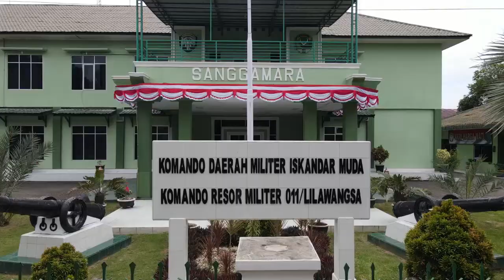DIMASSA PANDEMI KODIM 0108/AGARA TETAP JALANKAN RTLH, INI TUJUANNYA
Bedah rumah dilakukan bertujuan untuk menekan angka kemiskinan di wilayah Kab. Aceh Tenggara, sehingga dengan adanya program RTLH dapat berjalan dengan tepat sasaran bagi masyarakat yang kurang mampu dalam mewujudkan rumah layak huni.

Dalam rangka memperingati dirgahayu TNI ke-75, jajaran Kodim 0108/Agara bersinergi bersama warga merehap Rumah Tidak Layak Huni (RTLH) milik Sukiman (32) di Desa Lawe Kinga Kec. Lawe Bulan Kab. Aceh Tenggara, Minggu (20/09/2020).

Kegiatan rangkaian dirgahayu TNI ke-75, Kodim 0108/Agara agendakan bedah rumah tak layak huni dikhususkan bagi warga yang kurang mampu.

Bantuan sosial ini dilaksanakan bertujuan untuk mendorong dan menumbuhkan kesadaran masyarakat dalam memenuhi kebutuhan rumah tinggal yang layak huni.

Selain itu juga, untuk memberikan stimulan masyarakat yang kurang mampu dalam merehab tempat tingal guna memenuhi syarat kesehatan dan keselamatan rumah warga.

Sarifah (30) isteri dari Sukiman mengapresiasi kepada TNI, dimana kepedulian yang dilakukan jajaran Kodim 0108/Agara, sangat membantu terhadap perumahan kelayakan tempat tinggal kami.

" Dihari ulang tahun TNI pada 05 oktober 2020 kedepan, kami ucapkan semoga TNI selalu solid dan jaya selalu",